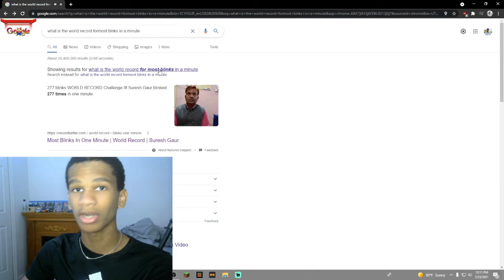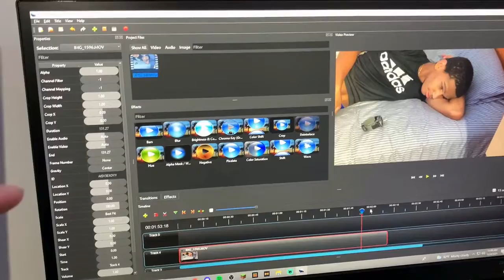I Beat The WORLD RECORD For The MOST BLINKS Done In UNDER 1 MINUTE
I beat a world record on this new series!